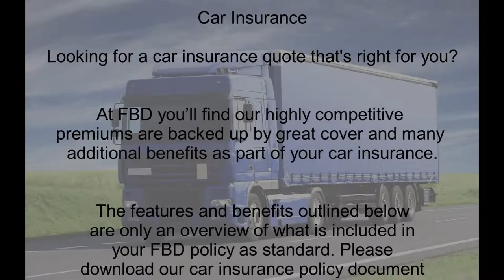CAR INSURANCE QUOTES 7